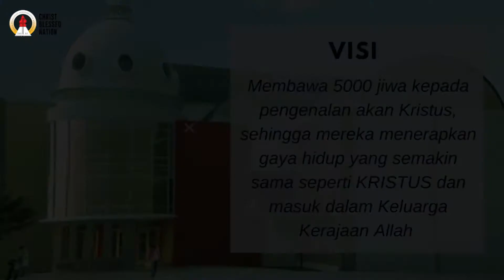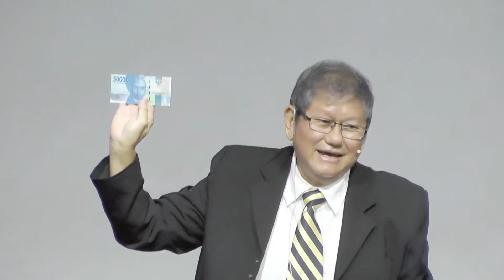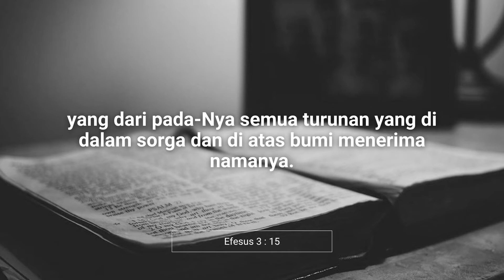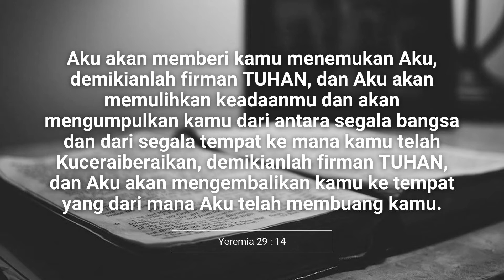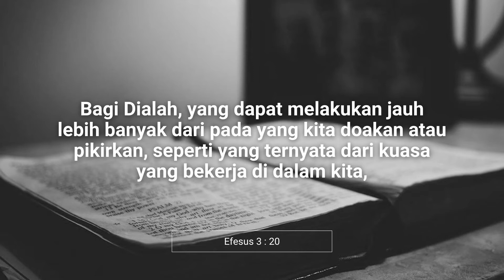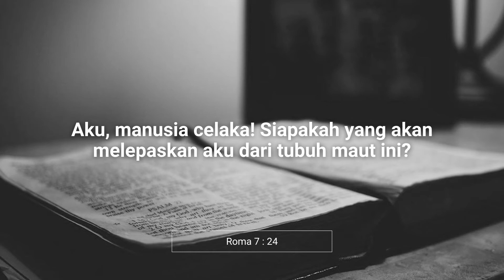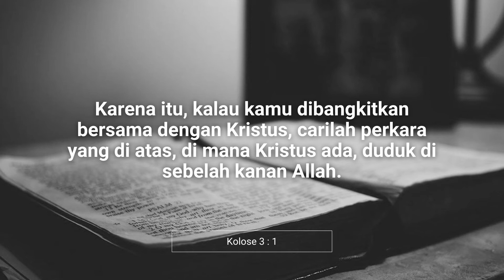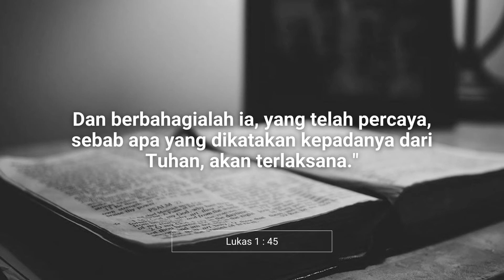IBADAH RAYA 23 MEI 2021 - PS HENDRAWAN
GPPK CBN
Let's join with us
Sunday service 9AM & 4 PM
CBN Kids (Online 11AM & 12AM)
Malam Pujian Penyembahan Jumat/Friday 7PM
Doa Terobosan Selasa/Tuesday 10AM